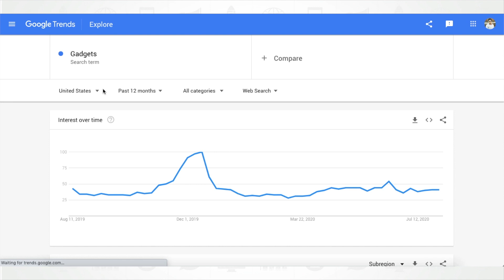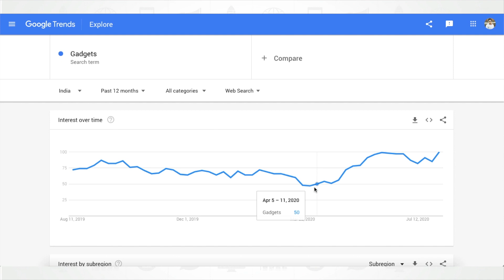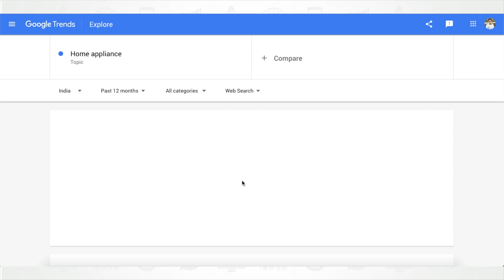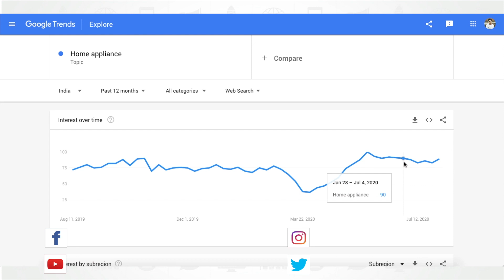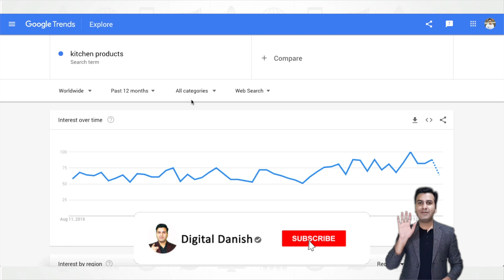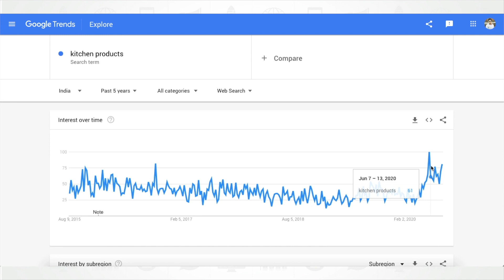Top Trending Niche For Dropshipping in 2020 Hindi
Top Trending Niche For Dropshipping in 2020 Hindi -  @Digital Danish